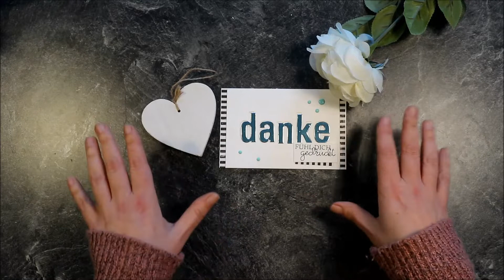Danke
Videobeschreibung

Hallo ihr Lieben. Ich möchte mich heute bei euch allen ganz herzlich bedanken, für eure Treue, euer Verständnis wenn mal kein Video kommt, für eure Kommentare und einfach dafür, dass es euch gibt.

Deshalb gibt es für euch GESCHENKE... Ich habe eine kleine Verlosung mit tollen Sachen für euch. Ich drück euch ganz fest die Daumen. Alle Infos zur Verlosung erhaltet ihr im Video. Sollte ich etwas vergessen haben, bitte einfach melden.
Ganz liebe Grüße an euch Süßen
Eure Constanze

Sachen die ich zum Basteln immer verwende:
*Pappe schwarz
*Papier ähnlich
*Stempel deutsch
*DVD Hüllen groß
*DVD Hüllen klein
*Schere Tim Holtz
*Art Glitter Glue
*Metall Spitze für Kleber
*ATG Klebebandabroller
*ATG Nachfüller
*Big Shot Stanzmaschine
*Cinch Bindemaschine